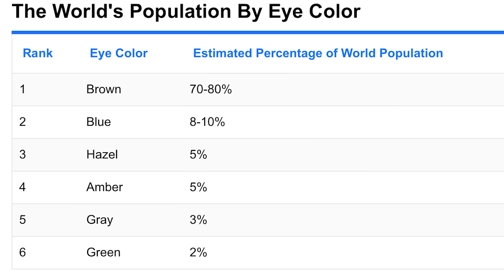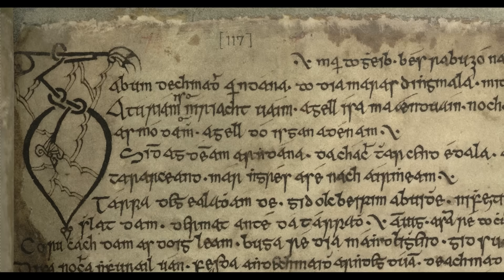Ancient Irish DNA Reveals the True Origin of Hazel Eyes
Discover the real story behind Ireland’s mesmerizing hazel eyes. 🌿
Ancient DNA studies reveal how 10,000 years of migrations — from Stone Age settlers and Celtic tribes to Viking invaders — shaped one of the world’s rarest and most mysterious eye colors.

In this video, we explore the genetic journey, mythology, and cultural meaning behind hazel eyes in Ireland — a symbol of wisdom, beauty, and deep ancestry.